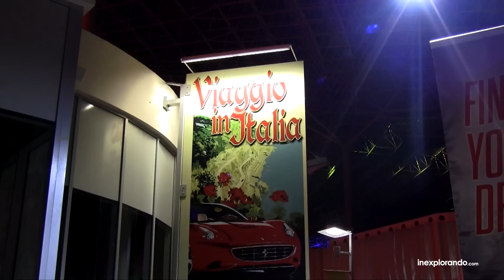La montaña rusa más rápida del mundo | FERRARI WORLD, Abu Dhabi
Ferrari World es el parque temático cubierto más grande de todo el mundo. Se sitúa en Abu Dhabi, en los Emiratos Árabes Unidos, y entre otros récords, tiene la montaña rusa más rápida de todo el mundo. Se llama Formula Rossa y acelera de 0 a 240 km/h en menos de 5 segundos. ¡Bestial!